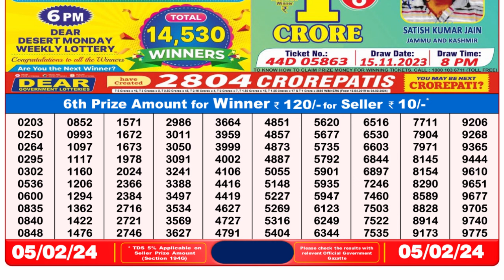Nagaland Lottery Sambad Live 8pm 05.02.24